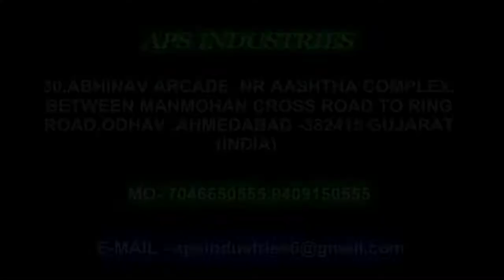Ginger Washing Production Line , 1000 kg/hr High Production Plant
Aps Industries
All  types If food processing machine

aps industries are making all type ginger machinery in all india

This machine could be called a Ginger Washer or Root Vegetable Washing Machine. It is mainly used to wash & clean vegetables, fruits. It is a special machine for washing & cleaning food.  We can also provide Fruit and vegetable washing and drying production line.

This machine is to wash or clean fruit and vegetable, such as Ginger, tomato, carrot, orange, etc. And it can also wash fish. The machine is made of stainless steel 304. It's very easy to operate. it combines a brush roller washing machine with a bubble washing machine together.

APS INDUSTRIES
30,ABHINAV ARCADE, NR AASTHA COMPLEX ,BETWEEN MANMOHAN  CROSS ROAD TO RING ROAD ,AHMEDABAD 382415 GUJARAT (INDIA)

live demo available (Appointment must)